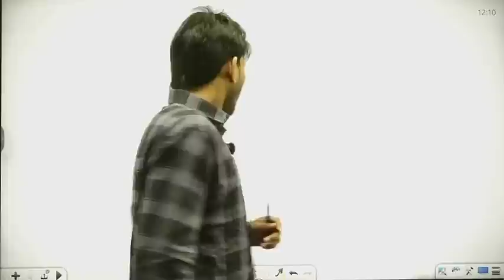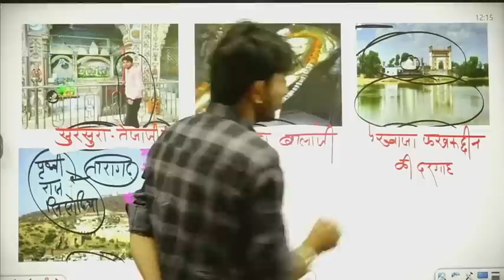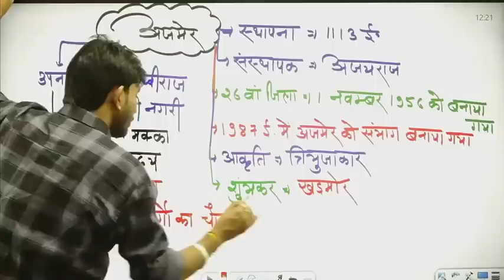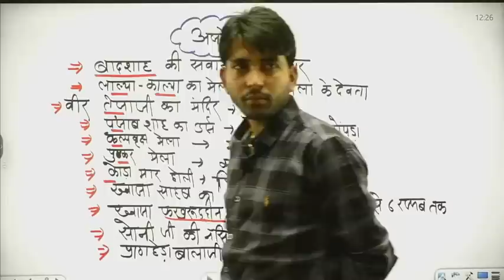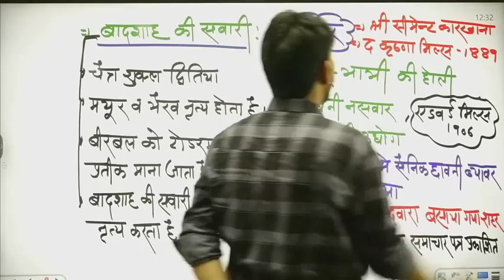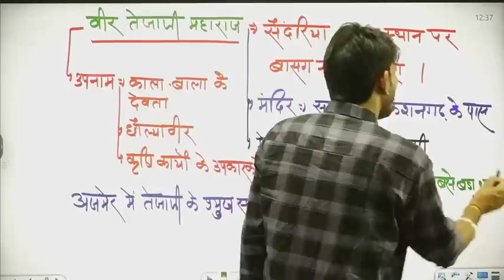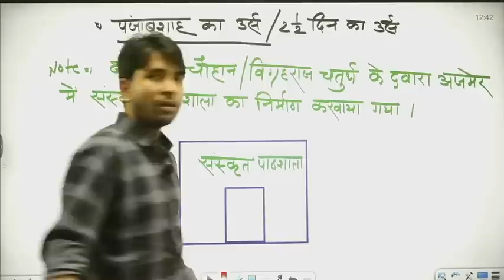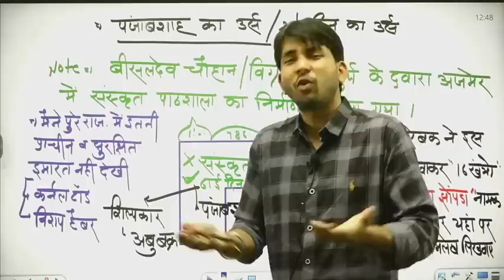जिला दर्शन अजमेर | Rajasthan Jila Darshn | All Rajasthan Exams Important | Jila Darshan By Ashu Sir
◆ TEST SERIES ◆

◆ RAJASTHAN HISTORY ◆

◆ RAJASTHAN GEOGRAPHY ◆

◆ MATH ◆